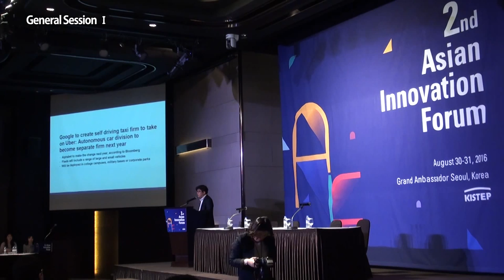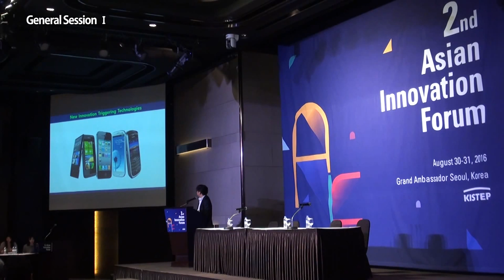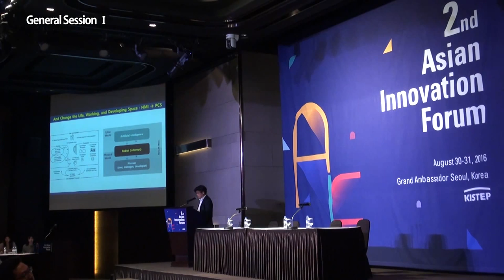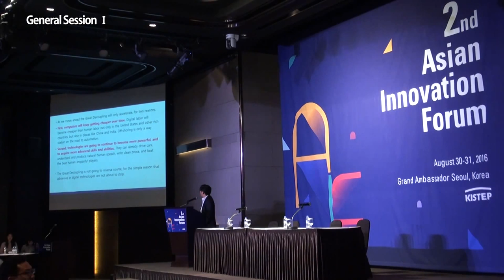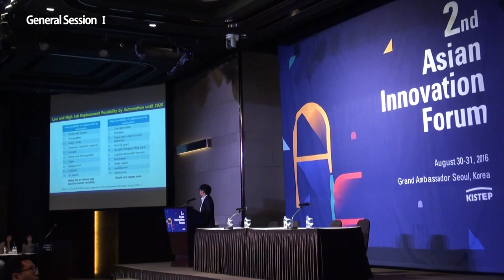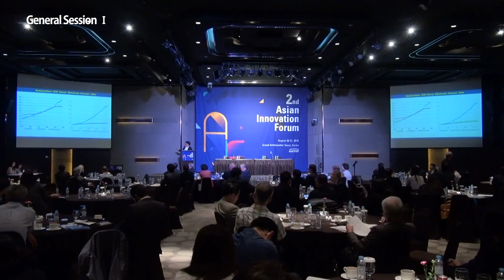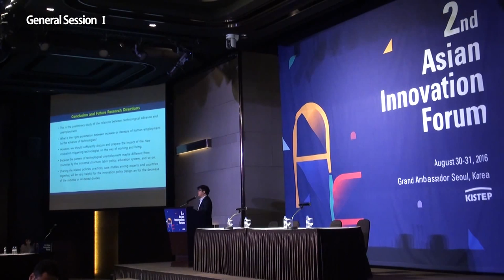[General Session 1] Doowon Cha - KISTEP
Will Future Technology take over Human Jobs?